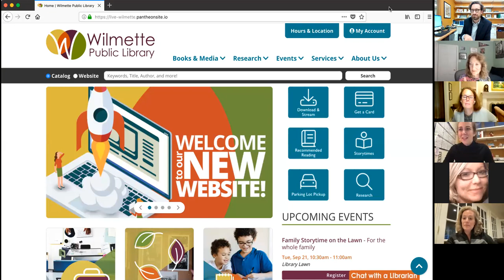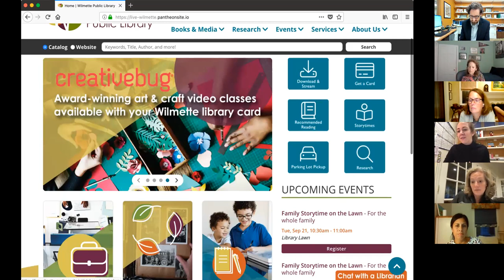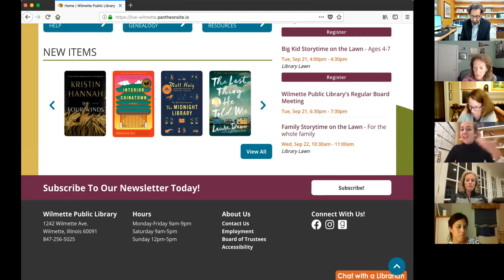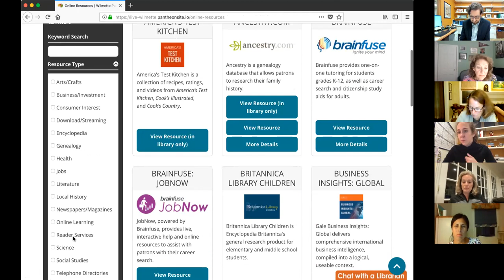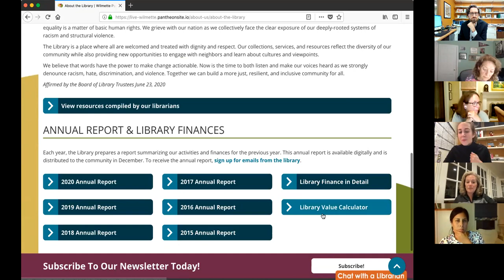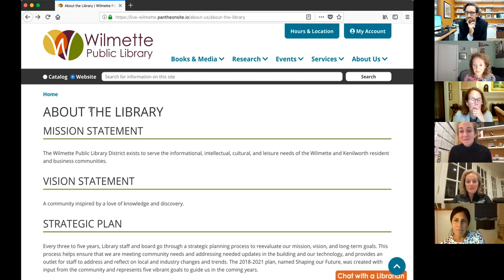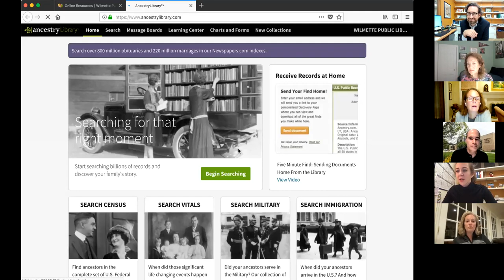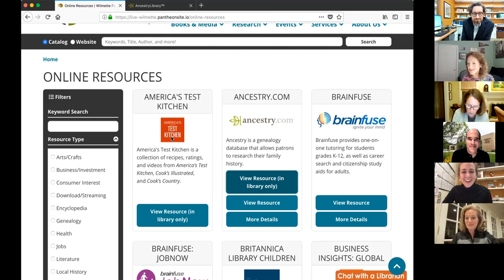Wilmette Public Library Board of Trustees Meeting, September 21, 2021